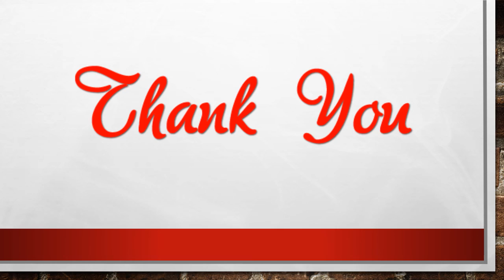Wicker Paradise | Expert Advice For Buying Furniture Online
Wicker Paradise :Would you buy a major piece of furniture, like a sofa, online? It takes time to find high-quality furniture for the best prices online. Wicker Paradise sharing some tips here, these tips can help you make solid buying decisions.